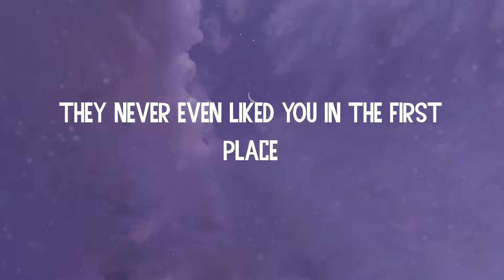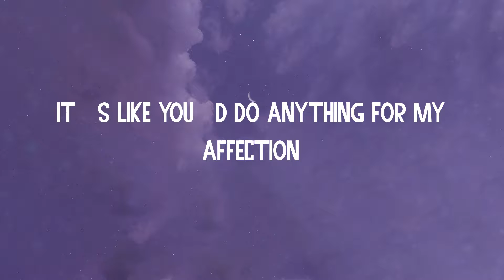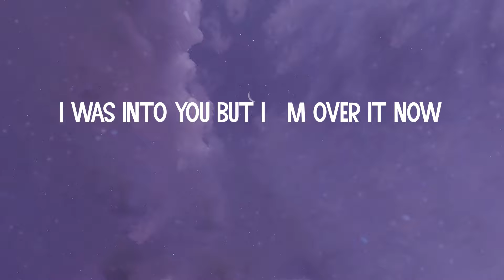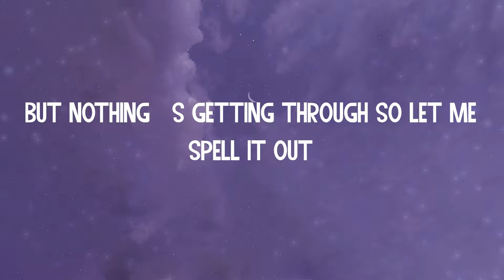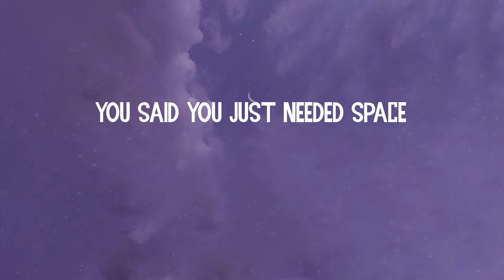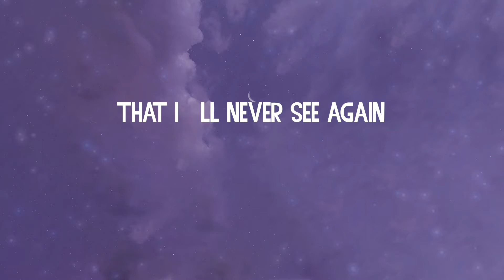(Lyrics) abcdefu - GAYLE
Lyrics abcdefu:
Fuck you
Fuck you
A-B-C-D-E
F you
Fuck you
A-B-C-D-E
F you
Fuck you
A-B-C-D-E
F you